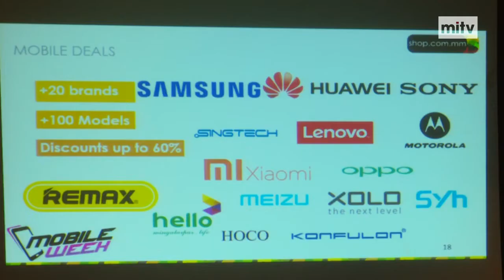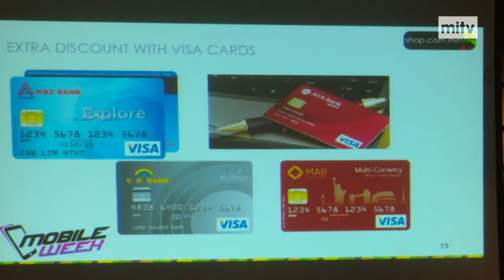NOW in Myanmar - The Biggest Online Mobile Sales Mobile Week 2017